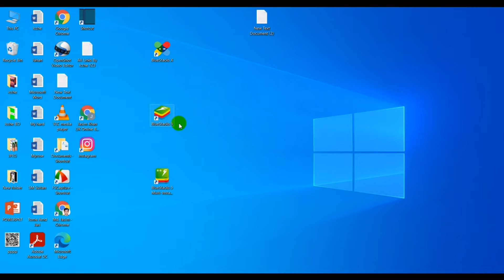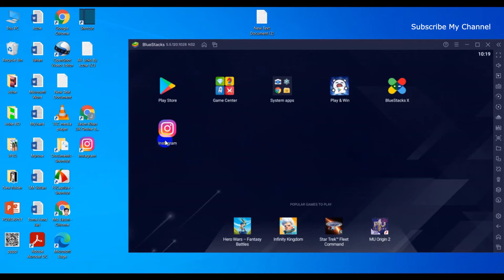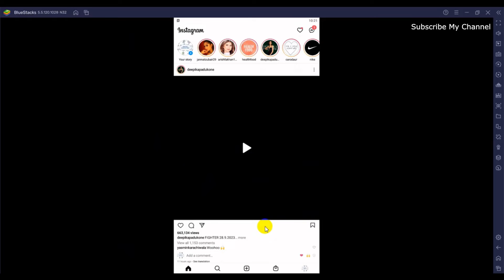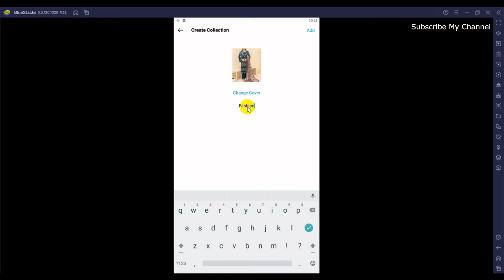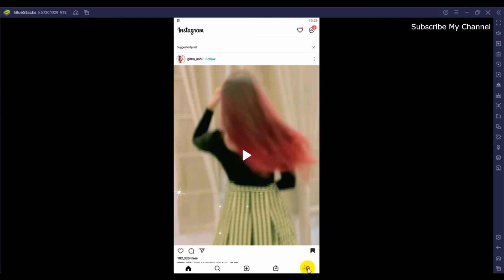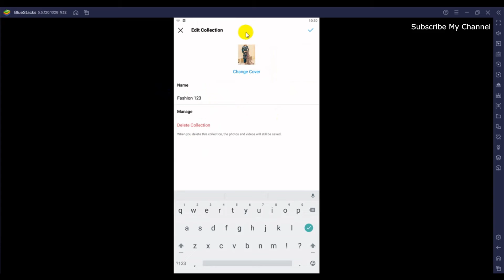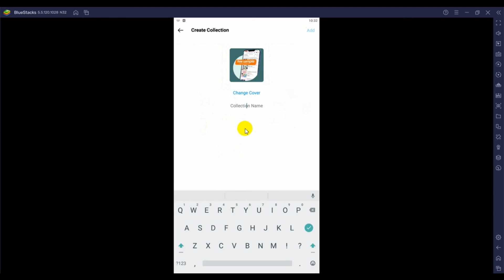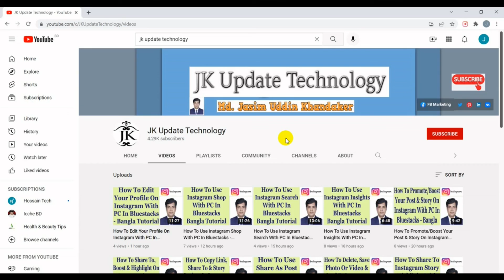How To Use Saved For Photo/Video On Instagram With PC In Bluestacks - Bangla Tutorial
In this video's I will show How To Use Saved For Photo/Video On Instagram With PC In Bluestacks Bangla Tutorial.